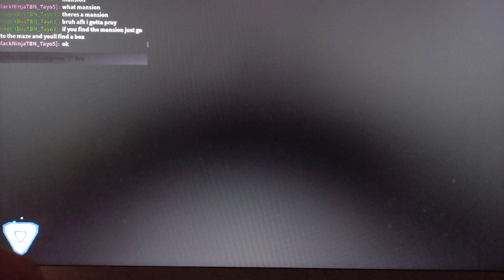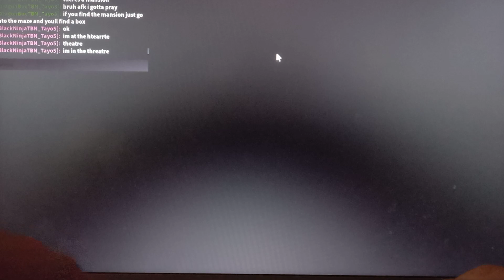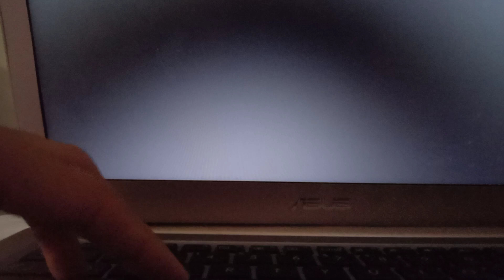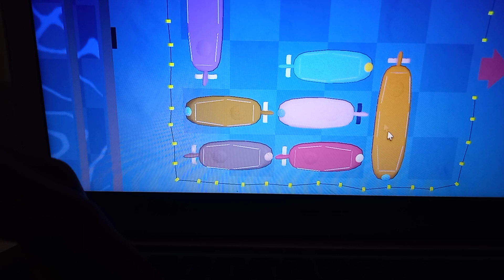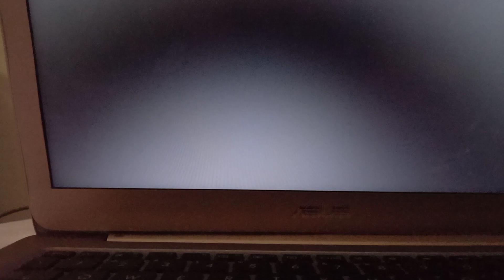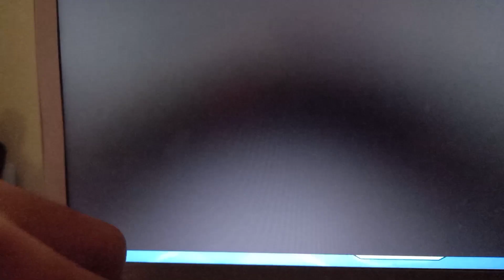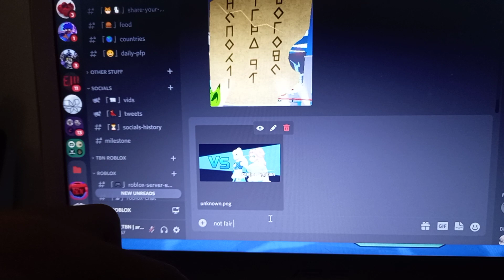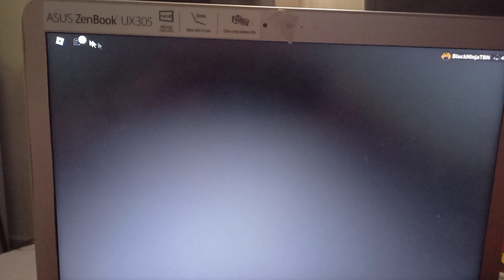Loomian Legacy Atlanthian City Update #6 [Final Part]